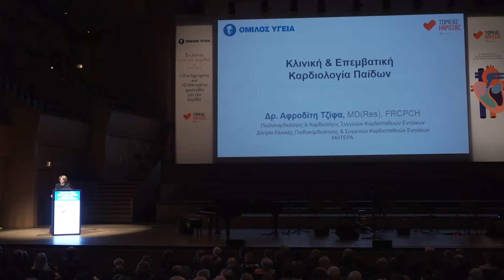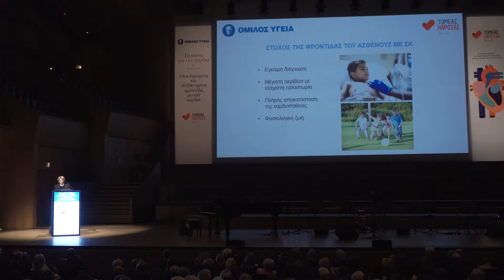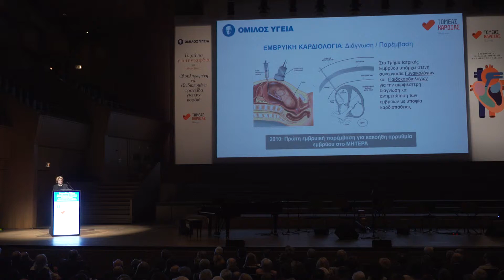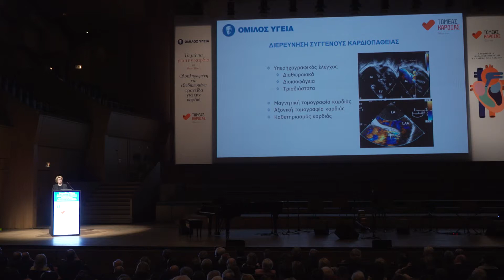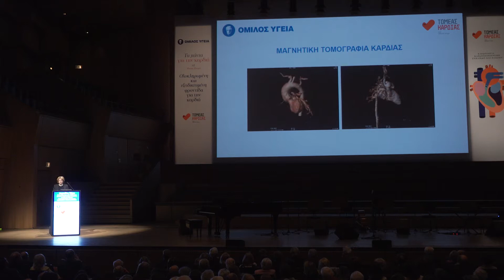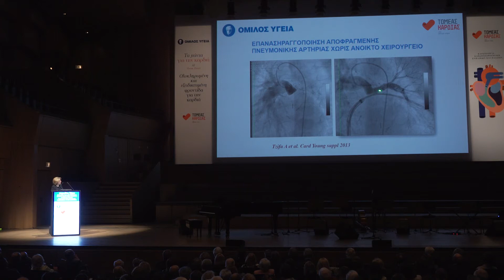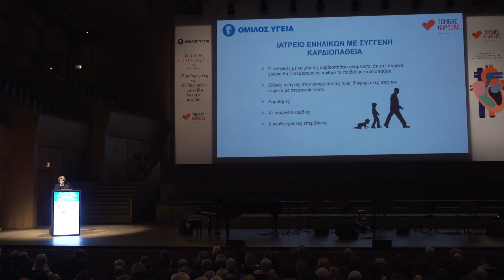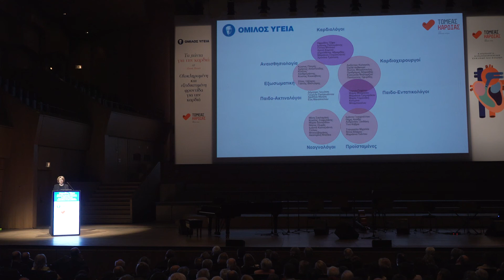Κλινική και Επεμβατική Καρδιολογία Παίδων - Αφροδίτη Τζίφα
Εκδήλωση: «Το χθες, το σήμερα και το αύριο της καρδιάς στον Όμιλο ΥΓΕΙΑ»
Ομιλητής: Αφροδίτη Τζίφα, Παιδοκαρδιολόγος και Καρδιολόγος Συγγενών Καρδιοπαθειών Ενηλίκων, Διευθύντρια Κλινικής Παιδοκαρδιολογίας & Συγγενών Καρδιοπαθειών Ενηλίκων ΜΗΤΕΡΑ